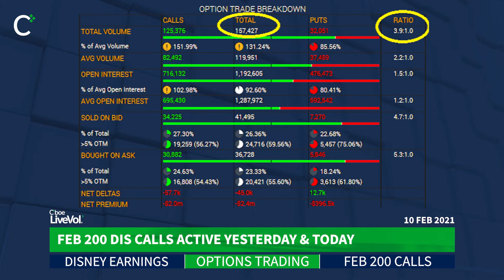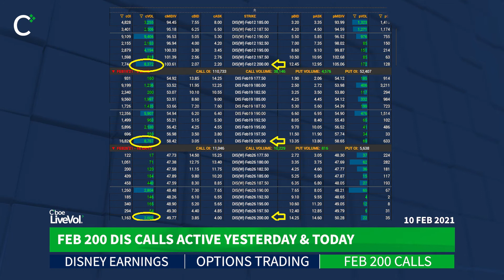Feb 200 Disney Calls Active Ahead of Earnings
Danny Jisa & Kevin Nichols use LiveVol Pro to preview tomorrow's earnings from $DIS; over 5% option implied move, heavy call skewed options trading, & Feb 200 $DIS calls traded actively yesterday & today.